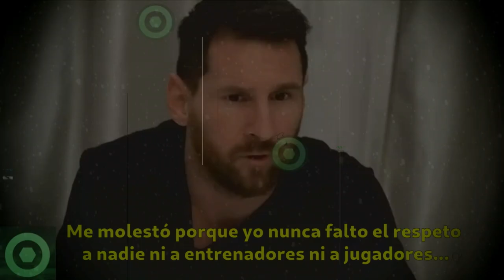🔥¡𝗗𝗶𝗼𝘀!🔥 LEO MESSI 𝗥𝗲𝘃𝗶𝗲𝗻𝘁𝗮 𝗧𝗿𝗮𝘀 𝗕𝗿𝘂𝘁𝗮𝗹 𝗘𝗻𝘁𝗿𝗮𝗱𝗮 En 𝗘𝗻𝘁𝗿𝗲𝗻𝗮𝗺𝗶𝗲𝗻𝘁𝗼 🔴 𝗣𝗿𝗲𝘃𝗶𝗮 𝗧𝗵𝗲 𝗕𝗲𝘀𝘁 ¿Ganará MESSI ?